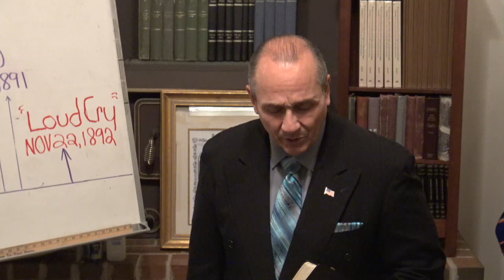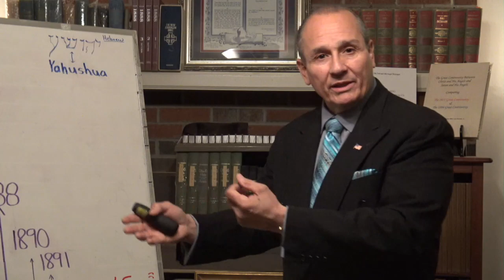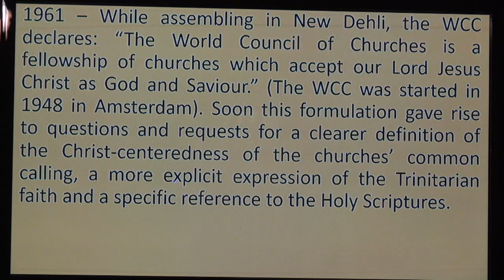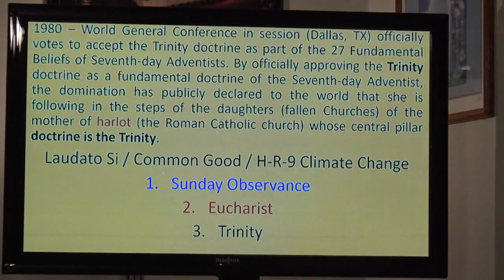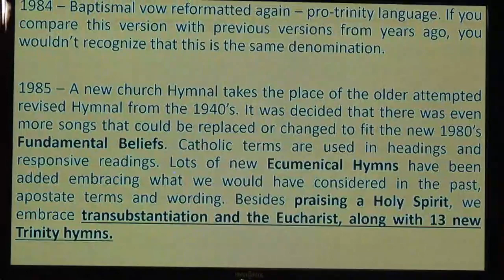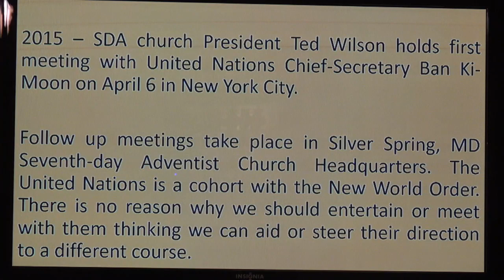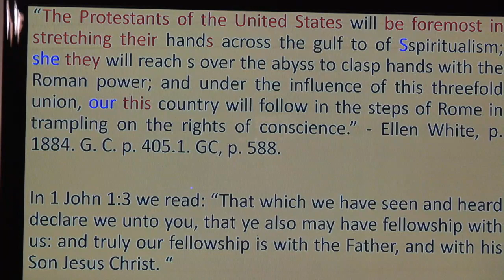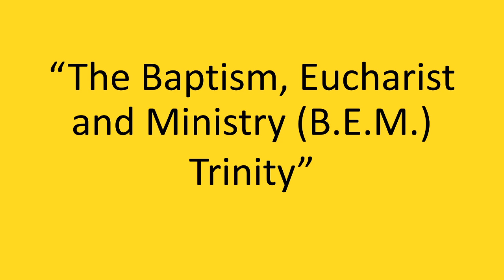“The Baptism, Eucharist and Ministry (B.E.M.) Trinity”